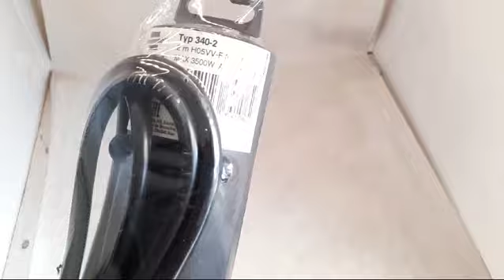Comfort Line Plus Extension Flat Plug Brennenstuhl 4 Socket + Switch (2M)